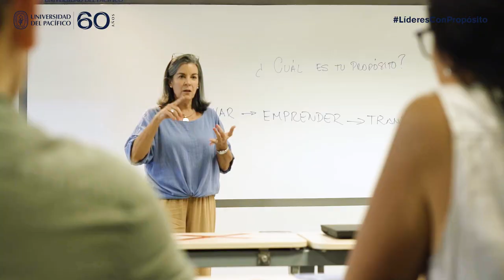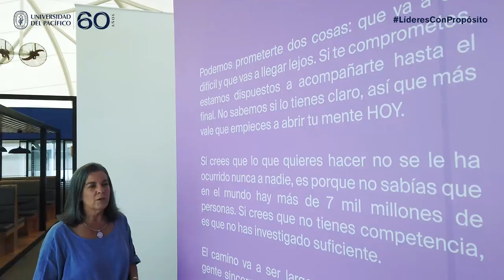Líderes con Propósito - Karen Weinberger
LíderesConPropósito | "Mi propósito es formar el carácter de los estudiantes, para que contribuyan con el bienestar de la sociedad y el desarrollo de un mundo más justo, más solidario y sostenible", afirma Karen Weinberger, profesora principal del Departamento Académico de Administración de la Universidad del Pacífico.

Cuéntanos, ¿cuál es tu propósito?